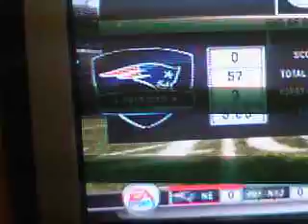New England Patriots Cheat Episode 1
this is the first episode of Bill Belichick cheating